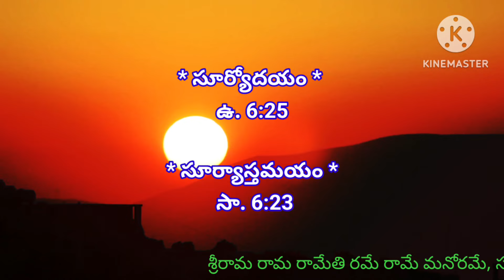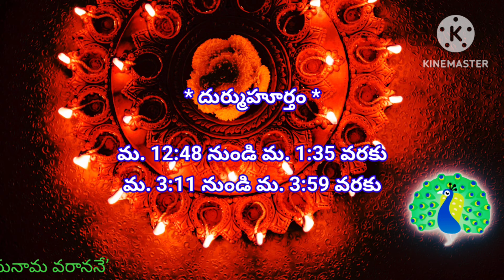today tithi || today telugu pamchangam || 18-03-2024 సోమవారం పంచాంగం